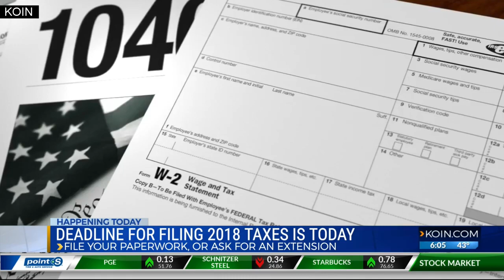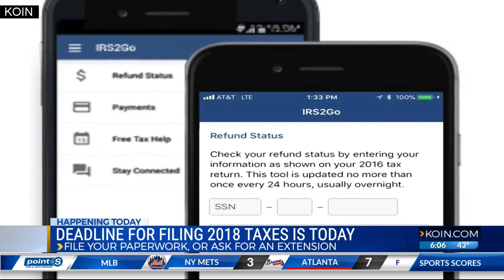Monday marks final day to file taxes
Monday marks the deadline to turn in your tax returns for 2018. The only exceptions to the rule are people living in Maine or Massachusetts because of the Patriot's Day holiday.